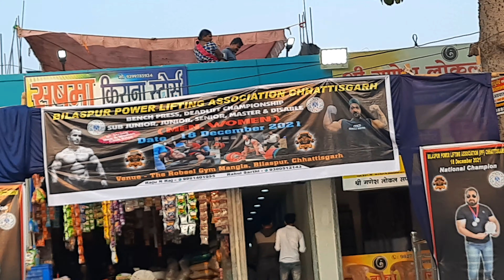Bilaspur Powerlifting Association Chhattisgarh || IPF Powerlifting Match Vlog || Mrkhan Fitness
My first Powerlifting Match Vlog... keep supporting me guy's

[Next time mein jaroor khelu gha☺]